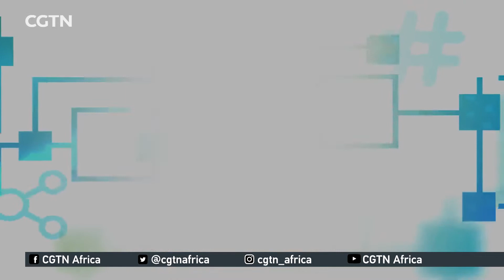Africa Gone Viral: 'Entitled' blogger's COVID saga and Lumumba's tooth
US travel influencer Charly Jordan sparks controversy in Rwanda after testing positive for COVID-19, the Belgian government returns a tooth stolen from the corpse of Congolese independence leader Patrice Lumumba and health workers in South Sudan release a catchy tune about pandemic response. Here's a look at the stories trending online across the continent.